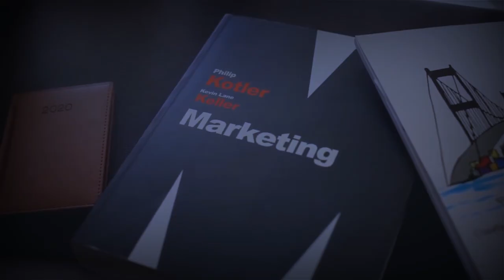Walmart Horror Stories - Horror Stories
Dare to dive into 'Walmart Horror Stories, where ordinary shopping trips turn into chilling encounters. This collection of eerie tales from the aisles of Walmart will haunt your next visit. Ghosts, mysterious figures, and inexplicable events await. Think you can handle the horror lurking in everyday life? Watch now—if you're brave enough